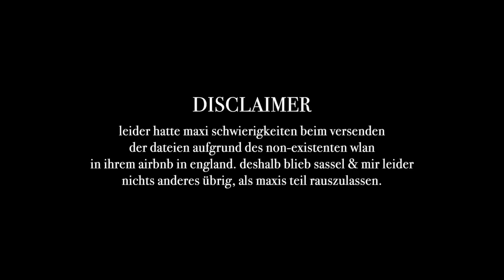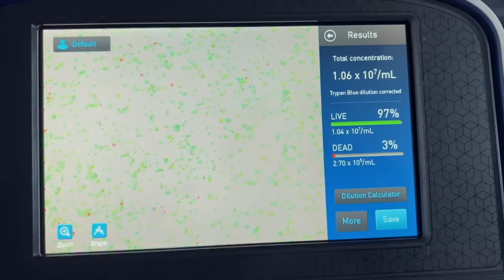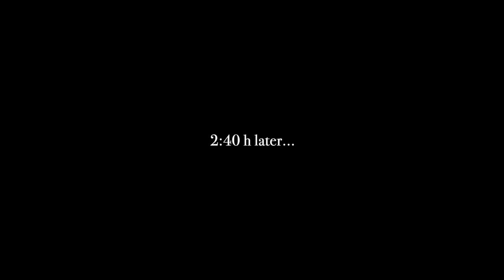VLOG :: Lernen fürs Examen, Einblick ins Labor & Girls Night Sleepover | CHRISTMAS CHRONICLES '22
👇🏼HIER GEHT'S ZU DEN ANDEREN VLOGS

D A N K E euch allen für ein wunderbares Jahr 2022! You are all so loved.
2023 here we come!

Eure Esther

TIME STAMPS
00:00 Sassels Morgen
08:10 Beckys Mittag & Nachmittag
18:17 Mein Abend